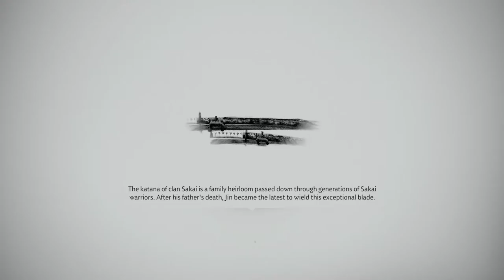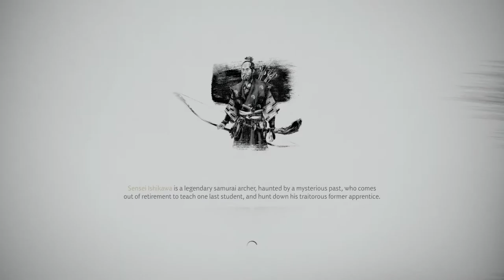Ghost of Tsushima - Playthrough Part 11: Oh wow. I should have played this game in English Audio.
I'm using PlayStation 4's own recording engine and stiching back the video block by block due to the 60 minutes limitation.